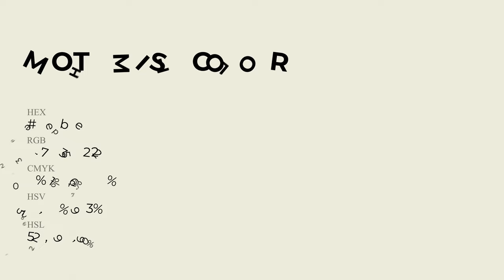Moth Mist color edebde hex Cool Grey color edebde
What color is Moth Mist ? edebde hex, Cool Grey color edebde

Hex edebde Color Code is also known as Moth Mist color

Hex edebde Color code in RGB color code model is created after adding 92.94% red color, 92.16% green color and 87.06% blue color.
Hex edebde Color code in CMYK color (process color) code model is generated after subtraction of 0% cyan, 01% magenta, 06% yellow, 07% black.